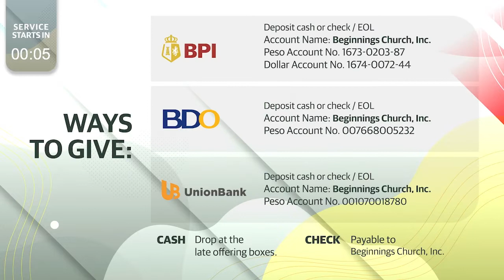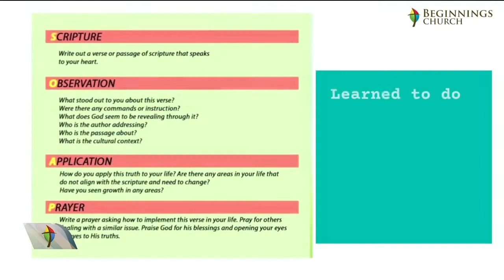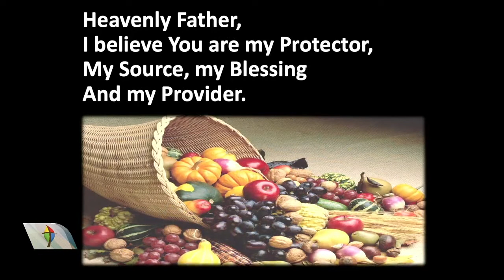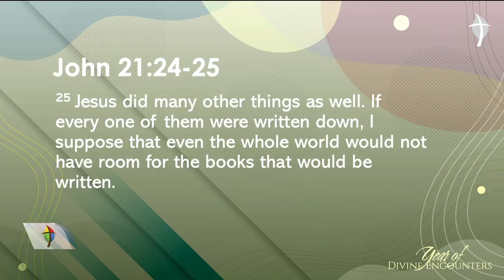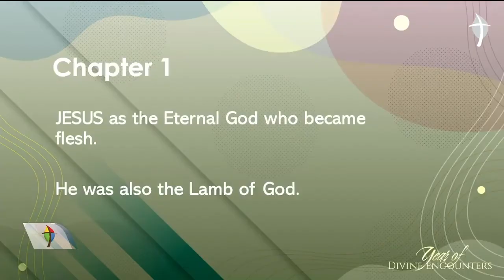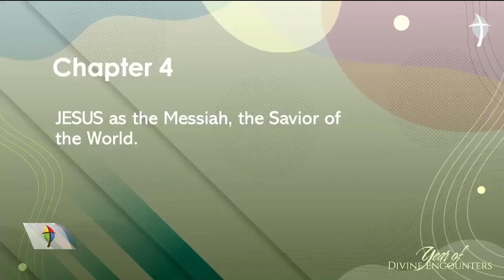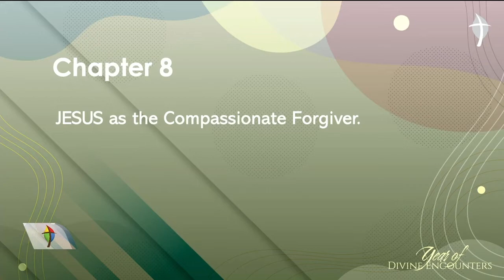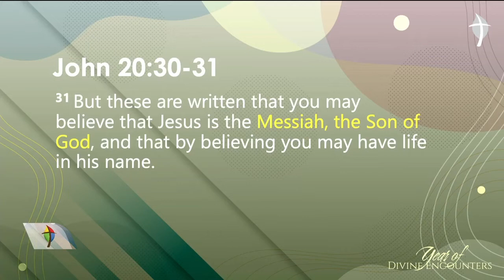Ptr Albert Clavo - A Journey through the Gospel of John April 24 ,2022 10am